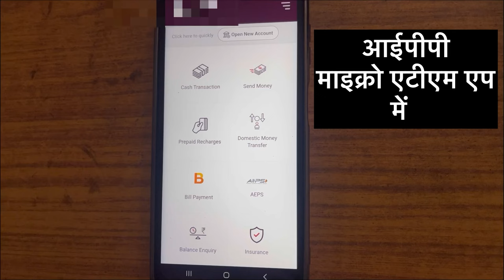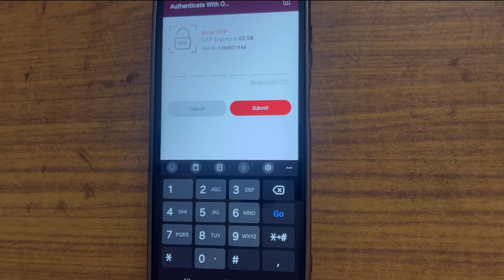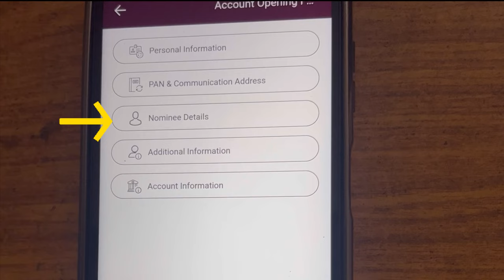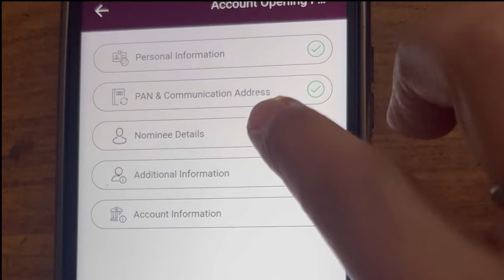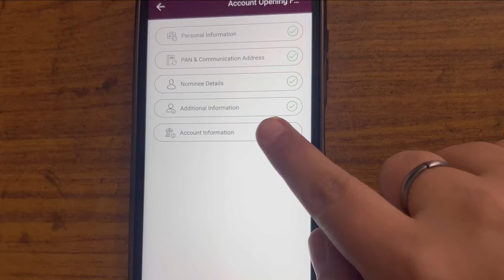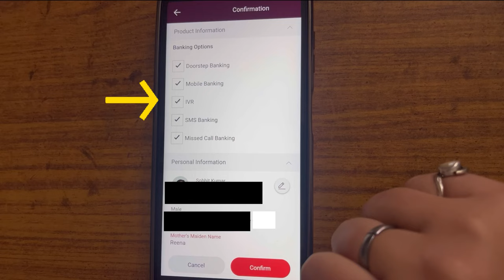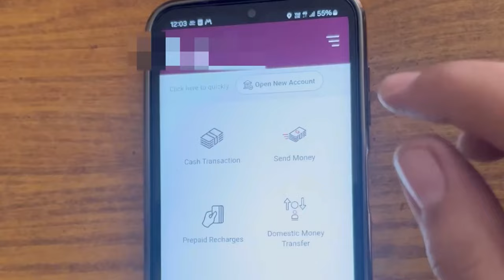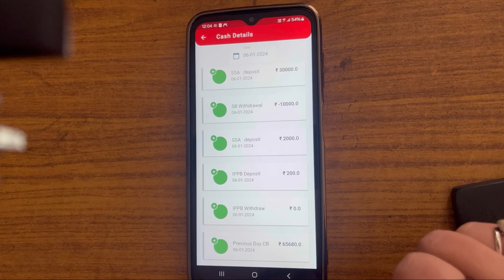ippb sb premium खाता कैसे खोलें | GDS Ippb account opening | Ippb sbprm account opening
Ippb micro ATM app | Ippb micro ATM app me an premium account kaise open kare | Ippb  account opening in darpan mobile how to open ippb sbprm account
Ippb account opening in darpan app |
ippb new account opening